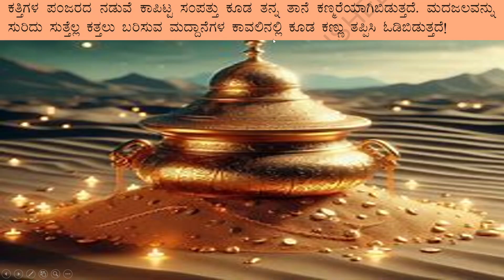ಪಾಠ 3 ಶುಕನಾಸನ ಉಪದೇಶ part 1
೧೦ ನೇ ತರಗತಿ ಸಿರಿ ಕನ್ನಡ, ೧೦ ನೇ ತರಗತಿ ಸಿರಿ ಕನ್ನಡ ಪಾಠ ೧ ಸಿರಿಕನ್ನಡ,
ಪಾಠ ೩ ಶುಕನಾಸನ ಉಪದೇಶ ೧೦ ನೇ ತರಗತಿ, ಶುಕನಾಸನ ಉಪದೇಶ question answer, Shukanasana upadesha 10th kannada notes,